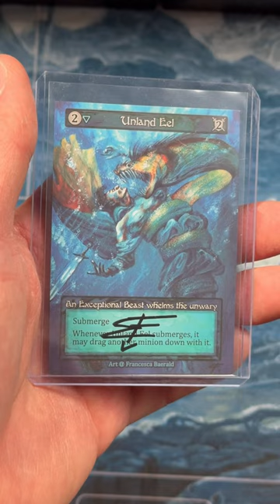Unland Eel Sorcery TCG Alpha artist proof by Francesca Baerald!